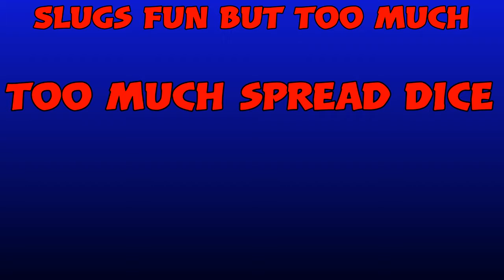Welcome to the S.l.U.G